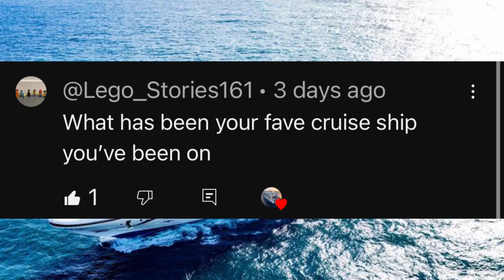2000 sub Q&A!!!! (Answering YOUR questions)